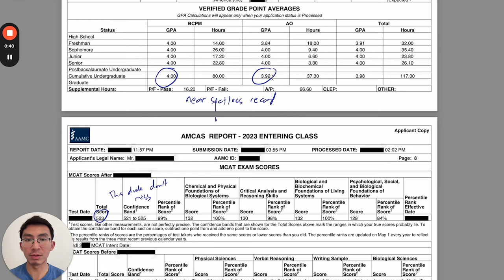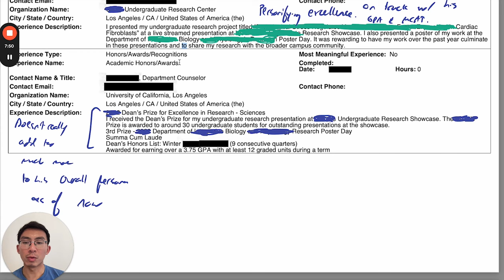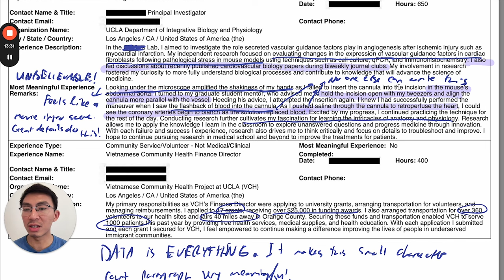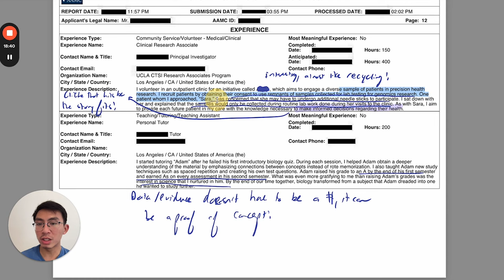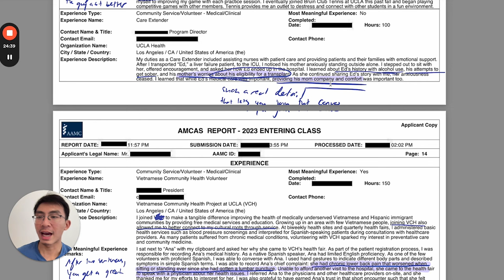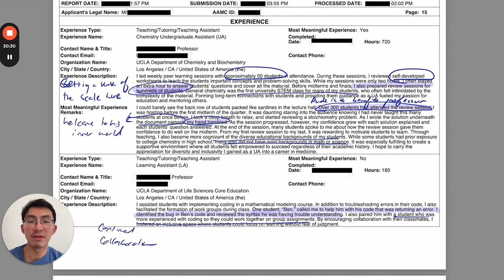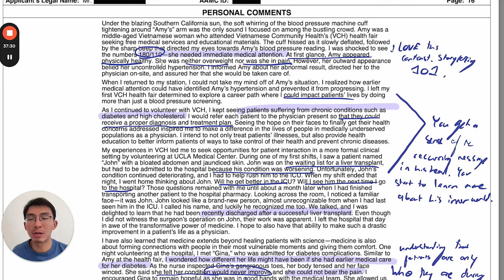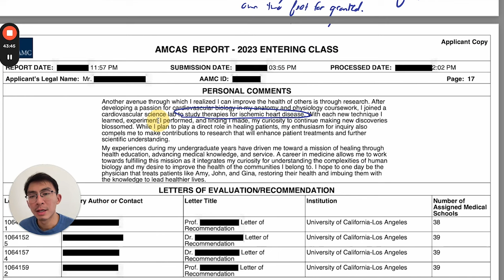4.0 GPA/523 MCAT Earns FULL RIDE to CALIFORNIA Medical School! (FULL AMCAS Breakdown)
4.0 GPA/523 MCAT.  1 Gap Year. Earns a FULL RIDE to a competitive medical school in California.

And he does it with - honestly - nothing unique. His main extracurriculars include heart research, finance director for a community health organization and he’s a general chemistry UA.

His writing is simple and down to earth - not flowery or over-the-top in the slightest - so, how does he do it?

If you’re like me, a normal guy who likes basketball and teaching - and you don’t have out-of-this-world unique interests, you’ll see exactly how this “normal” premed has an exceptional level of impact, enough to earn him a full-ride scholarship to a competitive California medical school.

🎬 Check out my Application Database, featuring 8 FULL AMCAS Applications, some that have earned acceptances to UCLA, UCSF, UCSD, etc